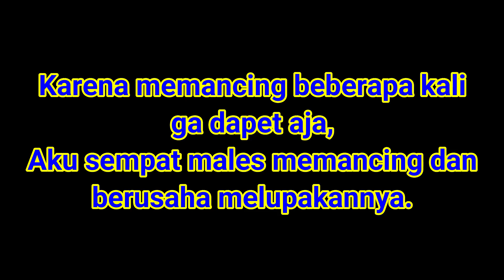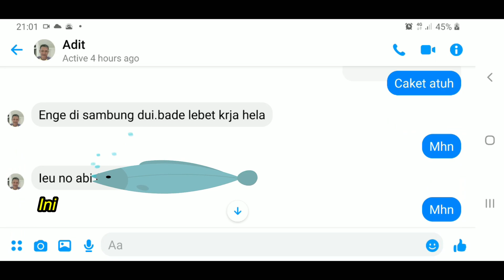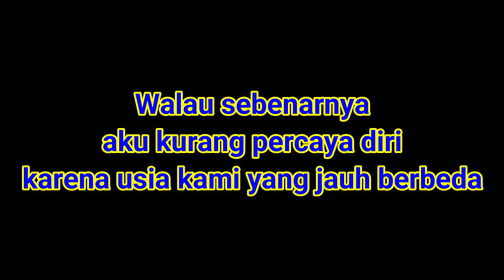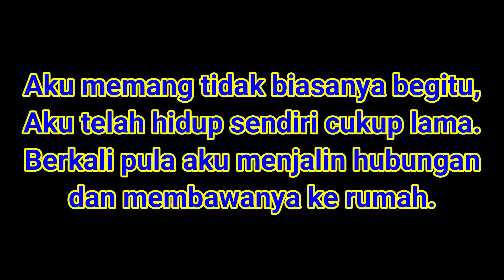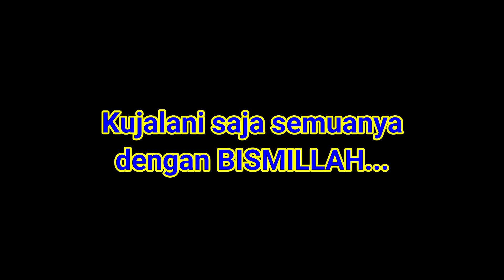YANG MEMBUATKU SEMPAT LUPA SAMA MANCING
Sempat sebulan kemarin aku tidak memancing karena memang tidak ingin memancing, dan inilah alasannya.